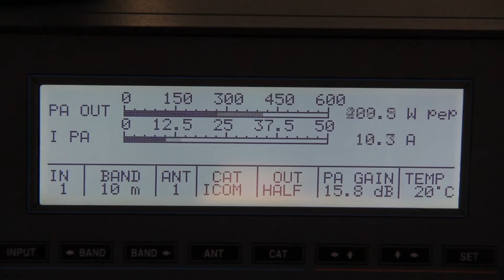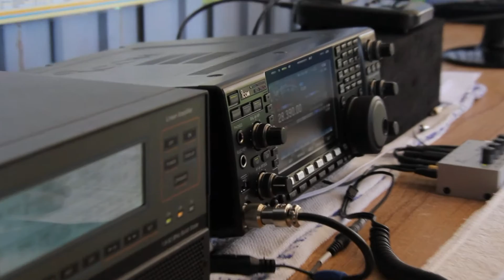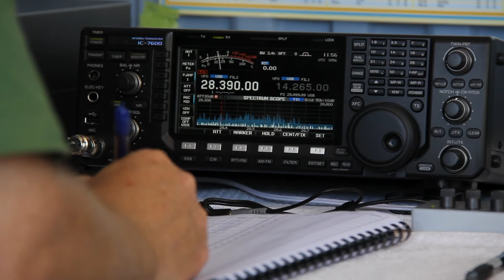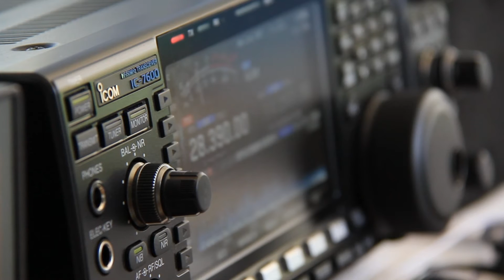2012 CQWW Contest VK2GGC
Video clip of the 2012 CQWW contest at club station VK2GGC (the station in the bush). For the latest on this great Australian DX station, check out